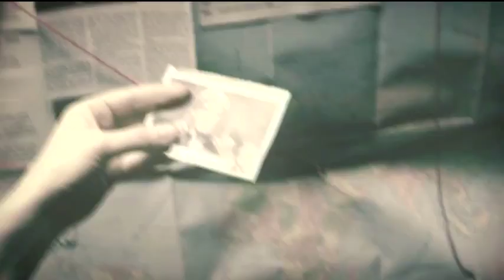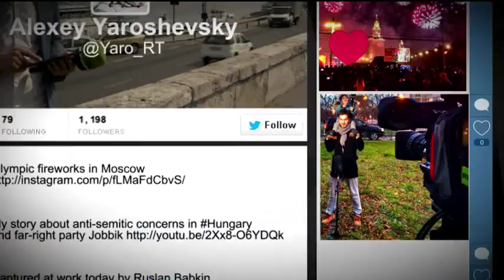Simon Mann (Executive Outcomes)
Ex SAS officer and Private military contractor Simon Mann interviewed by Sophie Shevardnadze